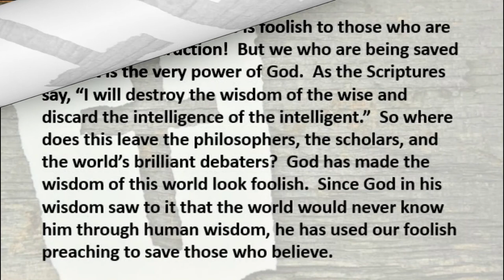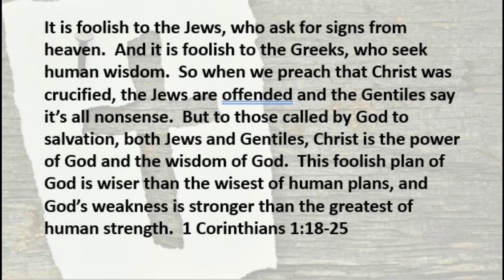4 7 20 The Message of the Cross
It's a foolish business, this preaching.